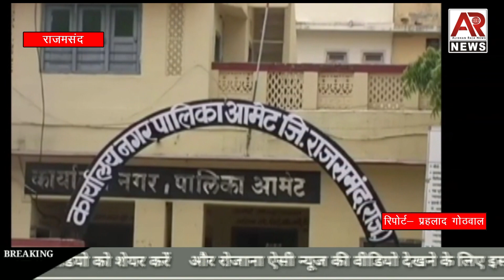लाल डायरी में लिखों अणारो नाम, सरकार वणते ही लगा देवां काम। 12_04_2022 AR News.....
सत्य परेशान हो सकता है पराजित नहीं, निष्पक्ष पत्रकारिता से जुडे आलीशान राजा सप्ताहिक समाचार पत्र व न्यूज चैनल ।

अगर आपके पास है कोई खबर या बनना चाहते है उस खबर का हिस्सा तो आलीशान आर न्यूज पर सम्पर्क करे। 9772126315, 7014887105